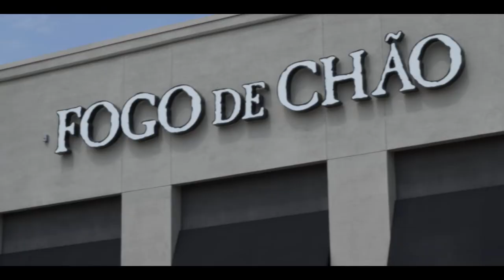AMA Luncheon Recap - September 2022 - Destination Marketing – Why Vegas is A Category of One!